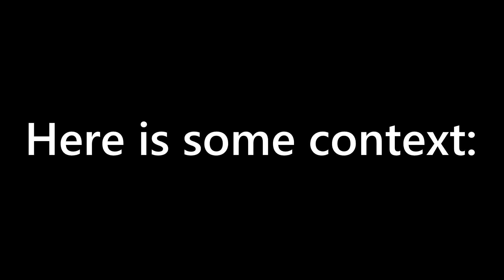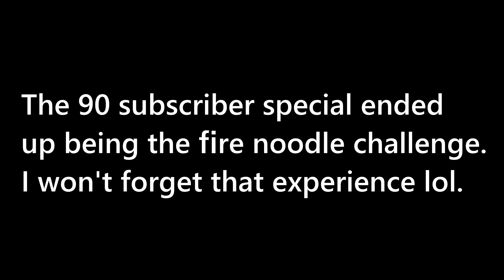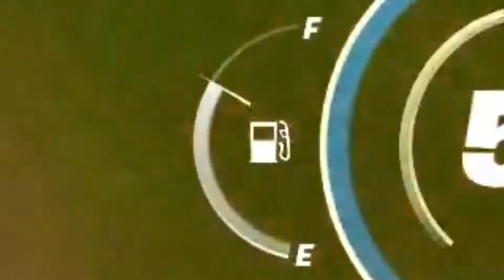Fortnite Video From July 2020 - Attempting to Get a Car!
I was originally going to post a Toy Story video this week, but I set the game audio too loud, so I'm figuring out what to do with that video. In the meantime, here's a Fortnite video that I recorded in July 2020! There are a few gaming videos I recorded in 2020 that I didn't post, and this is one of them. I edited the video this week, and I added in a bit of context to the video. Also, the end of the video features a "surprise guest" from the future. Enjoy!

(0:00): Context
(0:15): Intro
(0:53): Team Rumble
(4:52): Solos
(6:15): Guest From the Future
(8:55): Closing Remarks
(9:00): End Cards